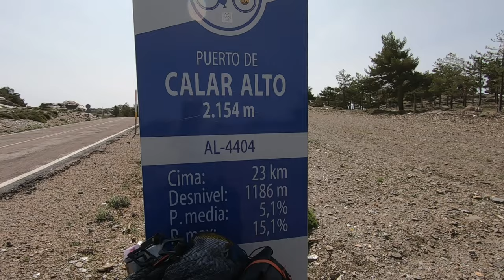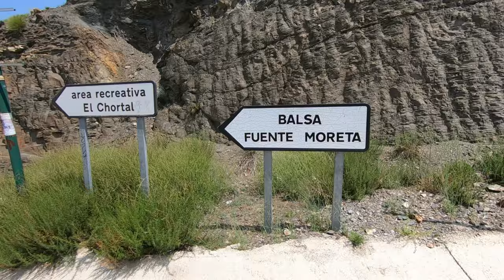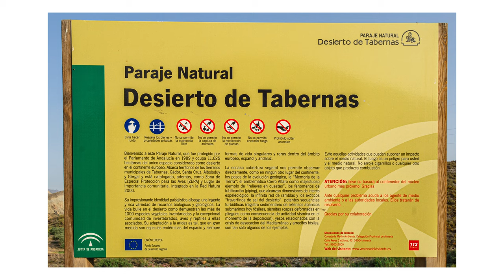Thrills & Spills (Bikepacking Badlands)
Cycling the world - Europe: 125 episode.
Embark with me in the sixth episode of my expedition across the Badlands route, beginning at the peak of Sierra de Baza. The day starts with a sting, literally, as bees disturb my mountaintop breakfast. Unfazed, I navigate the winding paths, reaching the Calar Alto pass, stopping for a cherry feast plucked from a nearby site. The journey towards the Tabernas Desert is on the horizon, but first, a pause in a quaint village where time is spent waiting for the supermarket doors to unseal. Once replenished, the ride continues, descending into the iconic desertscape of Tabernas. Familiar as the cinematic backdrop of spaghetti westerns, I pedal through sandy canyons and steep trails, relishing the epic scenery reminiscent of legendary films. Despite challenges, another extraordinary day unfolds on the Badlands route in Andalusia, Spain.